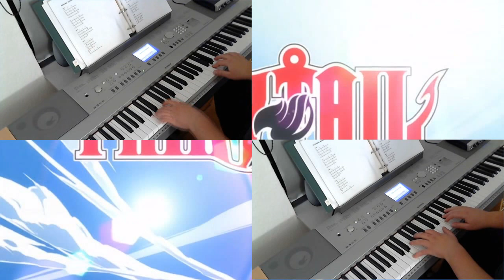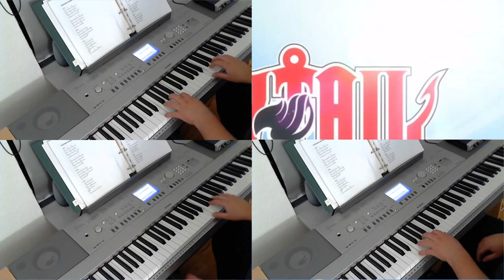Fairy Tail OST - Mirajane's Theme - Piano Strings Cover